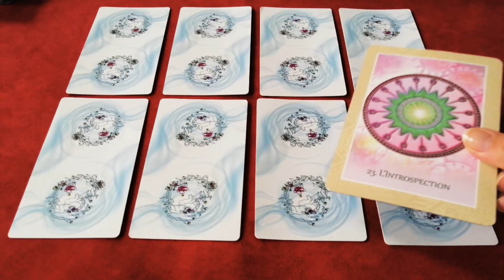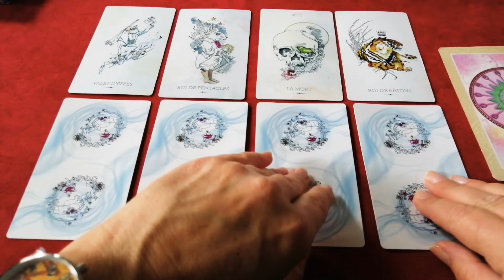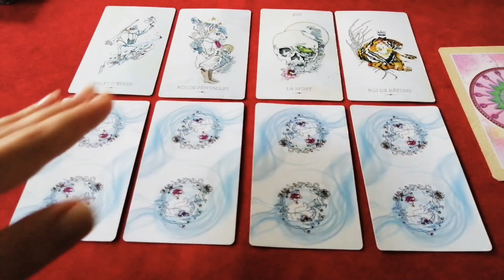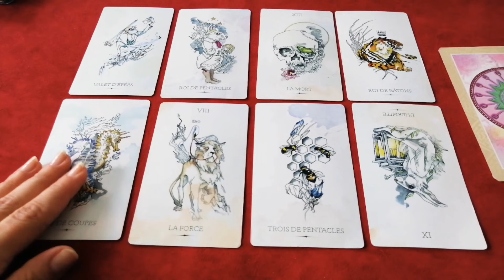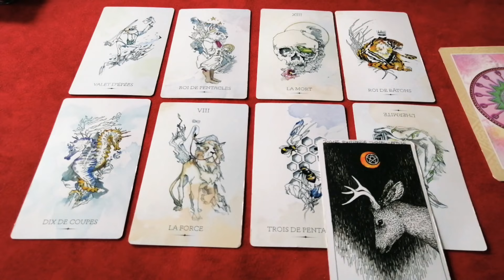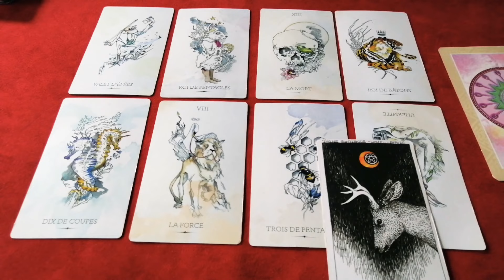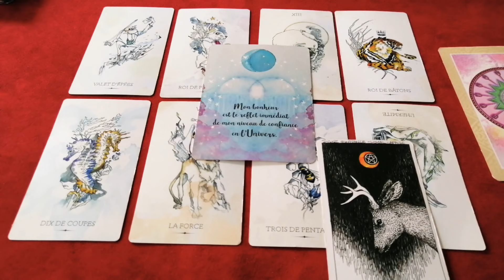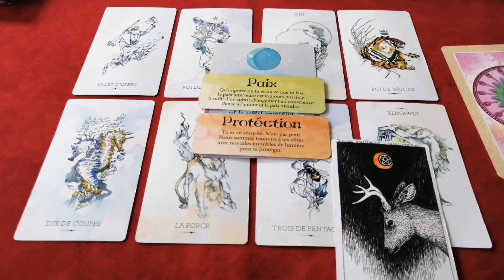Gémeaux juillet 2021 | Transformation et libération : du changement ! @SandraDania​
☼ Gémeaux guidance juillet 2021 | Espérant que cette guidance vous apportera clairvoyance et bien etre ↡↡ Ci-dessous tous les liens pour découvrir ➳ guidances sentimentales, newsletters, mon livre (Re)Connexion, participer aux jeux concours ... ↡↡

♡ Disponible dans votre librairie en France, Suisse et Belgique (édité en Français), FNAC, Cultura ...

↡↡ S'inscrire à ma newsletters, me consulter, participer aux jeux concours ou découvrir mon blog ↡
Rendez-vous sur mon site ➳ | Inscription newsletters en bas de la page d'accueil

☾ Jeux/oracles/tarots utilisés dans le cadre de l'extension sentimentale :
Le tarot de l'entre-mondes
L'Oracle de Guérison du cœur amérindien
Le petit oracle des Anges
L'Univers veille sur vous
En complément :

♡ J'ai décidé de ne pas monétiser ma chaîne YouTube, mon implication étant bénévole si vous souhaitez m'apporter un petit soutien ➳
♡♡ Merci sincère pour vos présences et soutiens, n'hésitez pas à liker cette vidéo vos encouragements sont les bienvenus 😊

☼ Important : Chacune des vidéos postées via ma chaîne demeurent informelles offrant une vue d'ensemble. Les guidances ne pourront pas résonner envers tous et ne peuvent être garanties à 100%. En toute circonstance conservez votre libre arbitre.